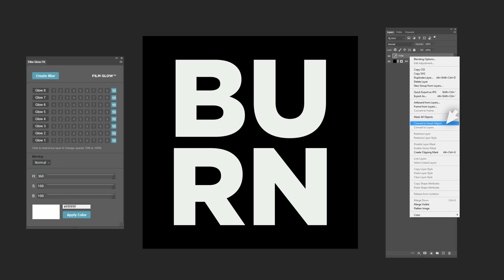Master the Perfect Film Glow: How to Use the Film Glow FX Plugin for Adobe Photoshop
Welcome to our step-by-step tutorial on using the Film Glow FX Plugin for Adobe Photoshop!

In this video, we'll show you how to create stunning and professional-looking glow effects on your text layers with ease. Developed by our Amsterdam-based movie poster design studio, this plugin is specifically designed to simulate the perfect and subtle film glow, making it an essential tool for designers and artists.

In this tutorial, you'll learn how to:

Set up a new document and background
Add and prepare your text layer for the glow effect
Utilize the "Create Glow" feature to generate layered blurs
Customize layer visibility, colors, and blending modes
Fine-tune opacities and create your own custom glow template
Add finishing touches with grain and textures
Plugin Highlights:

Automates the creation of eight duplicate layers with progressive blurs
Easy control over layer visibility and customization
Full control over blending modes, opacity, and colors
Perfect for creating a professional and captivating film glow effect